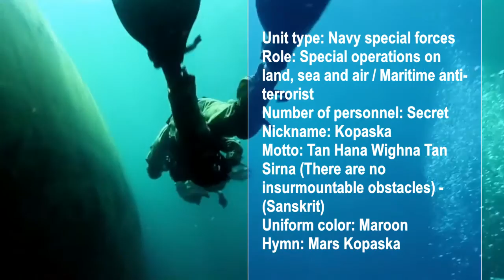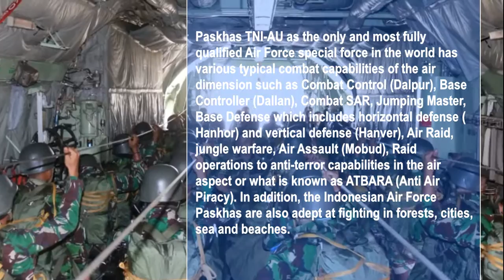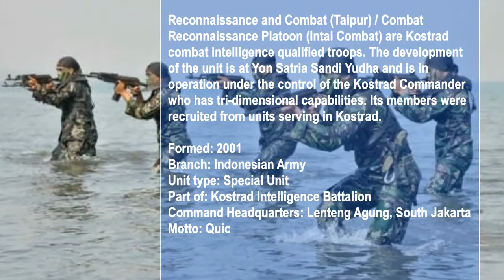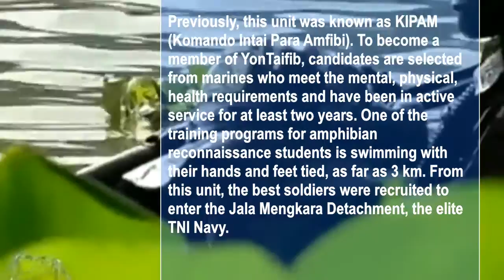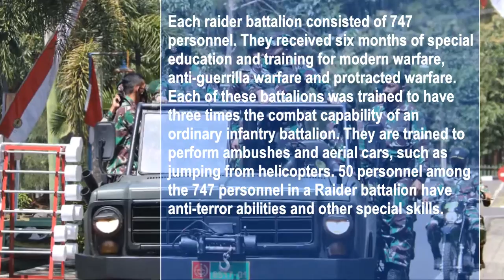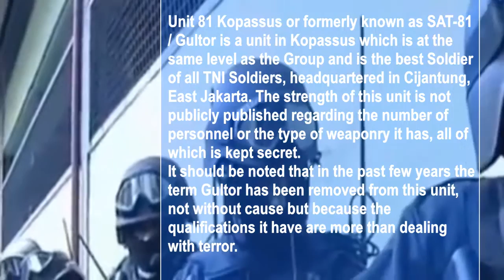10 Indonesian State Military Special Forces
Indonesia which is one of the largest countries in the world. Consisting of land and dominated by waters, it takes a strong military force to secure the area from domestic and foreign threats.
One of them is the formation of special forces. In fact, Indonesia has 10 special forces (elite forces) that are not inferior to the military forces of the major countries.

0:00 Intro
0:58 Kopassus (Special Forces Command)
2:20 Kopaska (Frog Troop Command)
3:07 Denjaka (Jala Mangkara Detachment)
4:06 Paskhas (Corps of Typical Troops)
5:00 Tontaipur (Combat Reconnaissance Platoon Unit)
6:07 Yontaifib (Amphibious Reconnaissance Battalion)
7:02 Raider Battalion
7:41 Satgultor 81 (Sat 81 Kopassus)
8:20 Satbravo-90 (Bravo 90 Unit)
9:16 Densus 88 (Densus 88 Anti Terror)